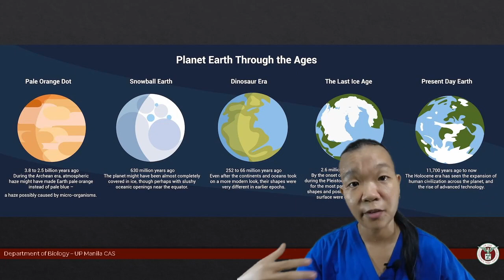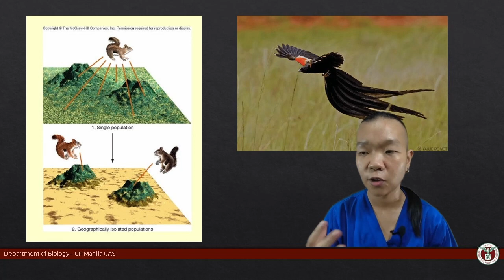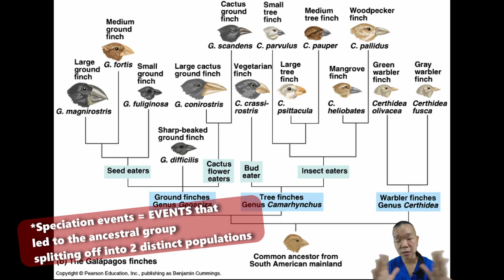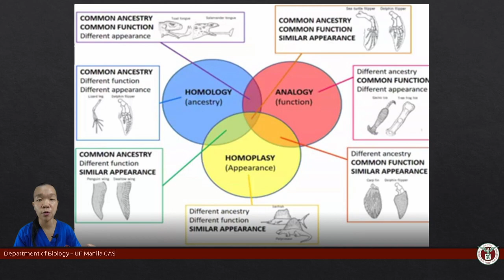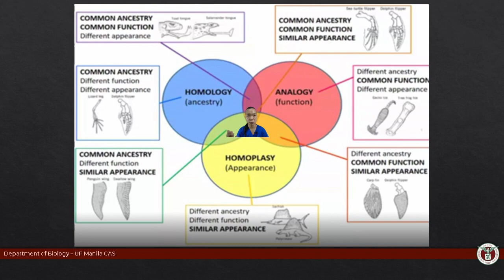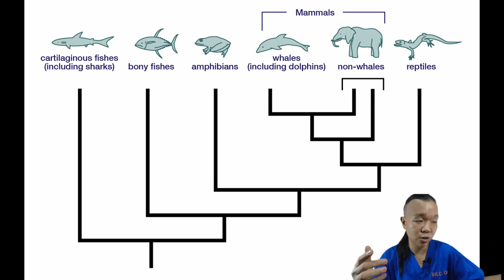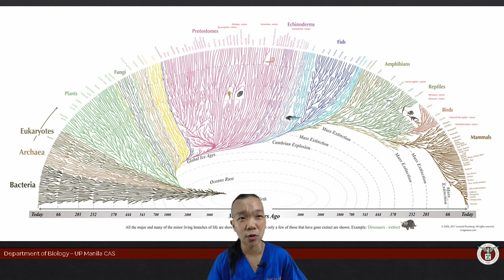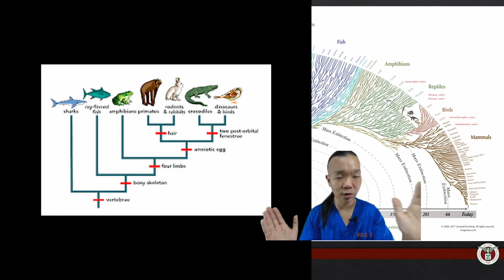Bio 23 Lecture 001 Introduction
(There should also be a card within the video, as well as an end card. SO YOU CAN'T MISS IT!)

Main References:
Kardong (1998). Vertebrates: Comparative Anatomy, Function, Evolution. 2nd Ed.
Kent & Carr (2001). Comparative Anatomy of the Vertebrates

IMAGES, GIFS, & VIDEOS
BBC Earth
Google Image Search
Wikimedia Commons
In case I missed anyone, you know who you are, Inay thank you for sharing your creativity to the hooman race!